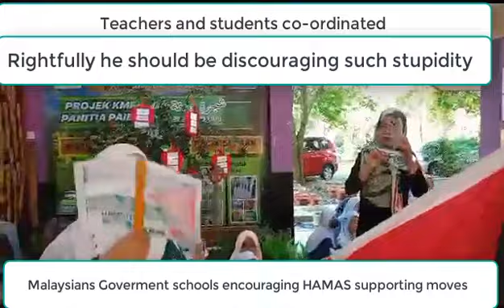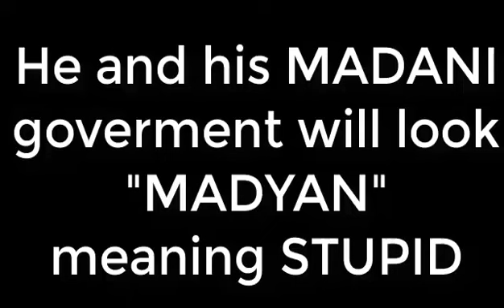Malaysia and Anwar's Madani got it miserably wrong making a mockery of itself on Palestine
See how sensible countries in the middle east has condemned HAMAs